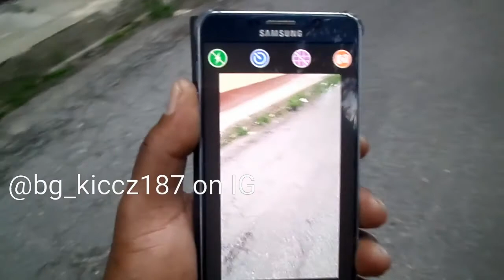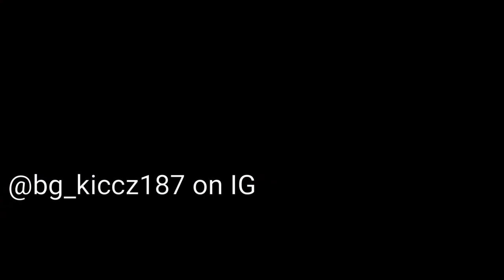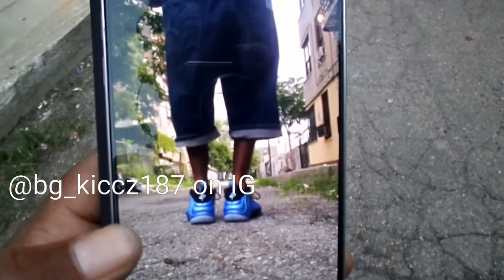Sneakerheads: Photo shoot with Bg_kiccz187 (University Blue Foamposites)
A look into how I take my sneaker pics